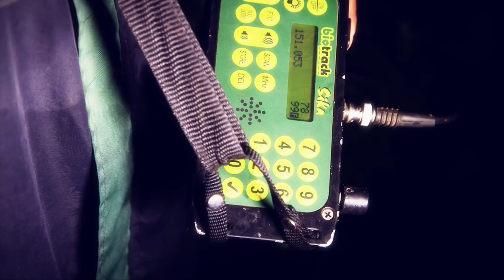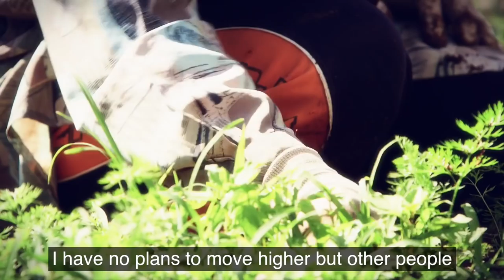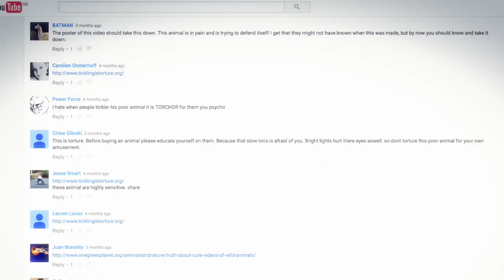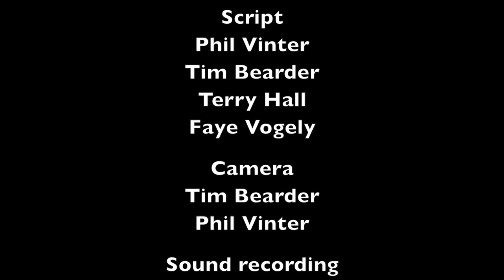The Plight of the Javan Slow Loris narrated by Carrie Hope Fletcher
Through YouTube videos, slow lorises have gained notoriety as adorable pets but in fact, these beautiful and shy nocturnal primates are disappearing from the wild due to this notorious trade. In this video, you can see slow lorises as they should be - in the wild - and find out about the work of The Little Fireface Project (LFP). The LFP team have been studying lorises in the wild for more than 20 years, and now, with a project on Indonesia's island of Java, they are targeting to protect and conserve the most threatened slow loris species - the Javan slow loris. Actress Carrie Hope Fletcher narrates this award winning film, which in 2016, received the prestigious CLIP award from Germany's ZGAP (Zoological Society for the Conservation of Species and Population). Production of this film was kindly donated to LFP by Spires Media.